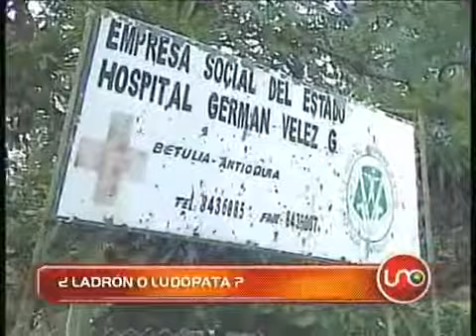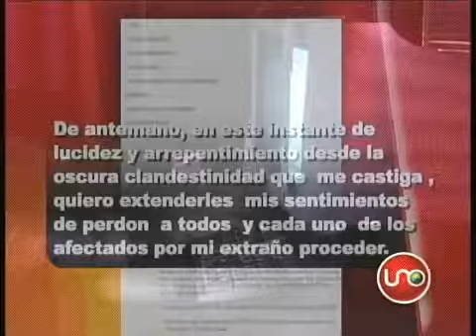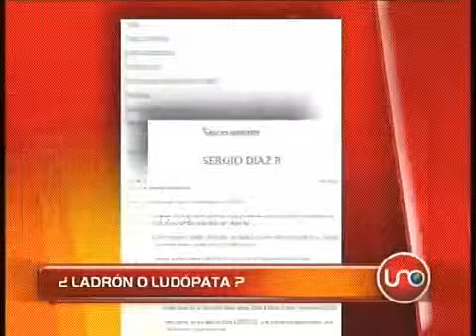¿Ladrón o ludópata